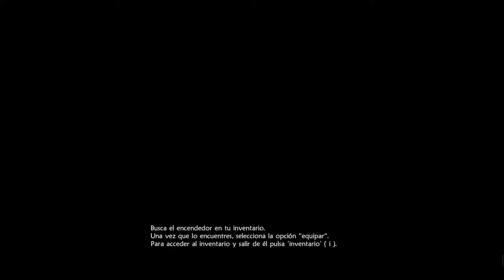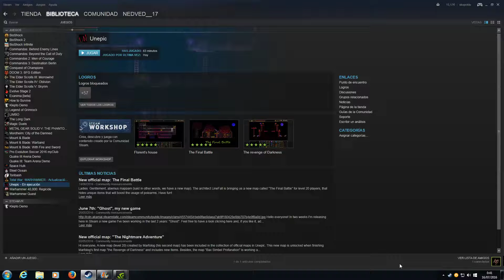UNEPIC GAMEPLAY 1 LET'S PLAY TUTORIAL BASICS AYUDA HELP COMO CASTELLANO ESPAÑOL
PRIMERA PARTIDA DE UNEPIC, PROMETE UNA BUENA SERIE DE CAPÍTULOS